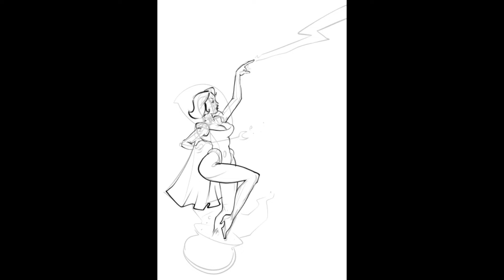Rufusman's Character Sketch: Moon Witch zapping stuff...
This was a fun little sketch done on my trusty ol' iPad Pro using Clip Studio Paint program (highly recommended by yours truly).  Moon Witch is an intergalactic apothecary whose Latina background intertwines with her background as a spell-brewing bruja.  Although quite formidable and able to take care of herself, Moon Witch is more of a lover than a fighter an prefers using her vast knowledge of potions and elixirs to charm her way out of sticky situations.